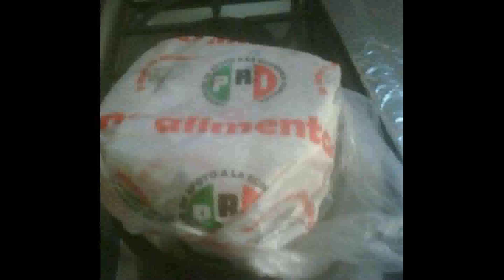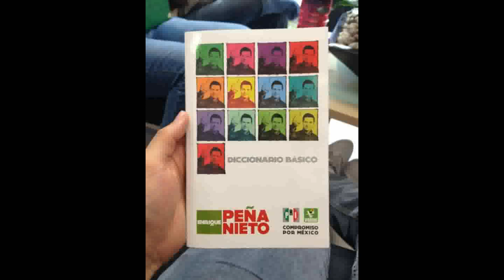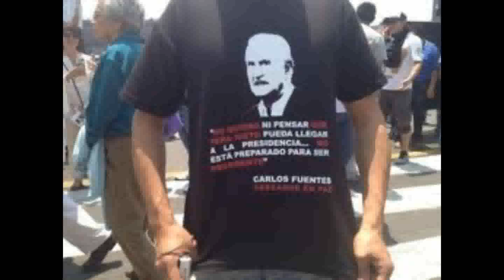Ofertas Peña Nieto: galería de "regalos" que el PRI entregó para comprar votos